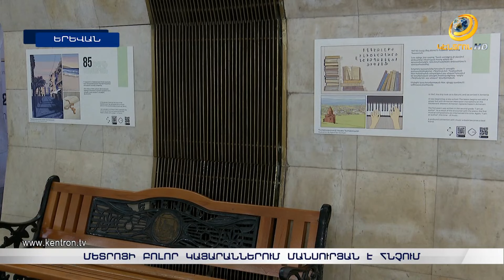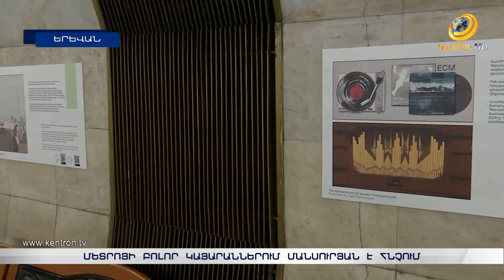Ստորգետնյա հրաշք՝ Երևանում. մետրոյի բոլոր կայաններում հնչել է Մանսուրյանի երաժշտությունը